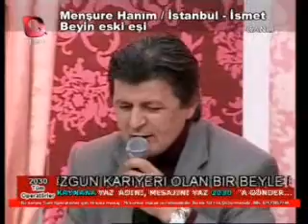SEMRA KAYNANA İLE ADAM KOVMACA DEST-İ İZDİVAÇ FLASH TV 3/3